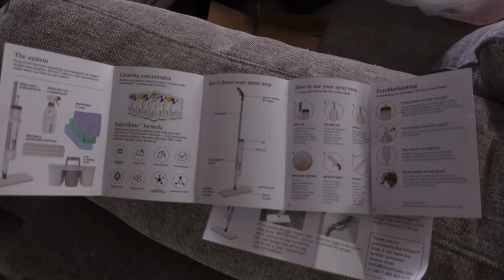FIRST IMPRESSION: INFUSE SPRAY MOP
*TODAY’S VIDEO
INFUSE SPRAY MOP FIRST IMPRESSION

Thank you for choosing this video I appreciate you so much!

* LEGEND’S BIRTH DETAILS

* Weight at birth - 7 pounds 11 ounces

* 39 weeks

* Delivered by C section

* RELATED CHANNELS

* VIDEO PLAYLIST BY THE YEARS